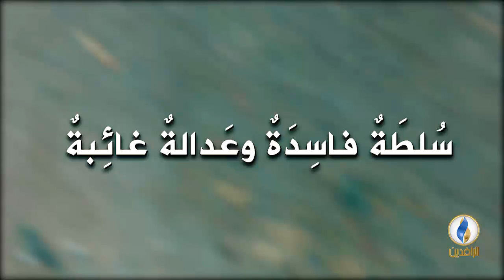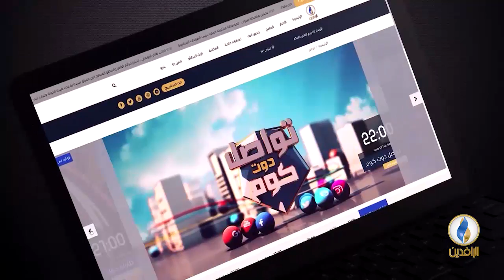صوتكم | انتهاكات، ملف التعويض، حالات الطلاق، ترتيب الجواز العراقي